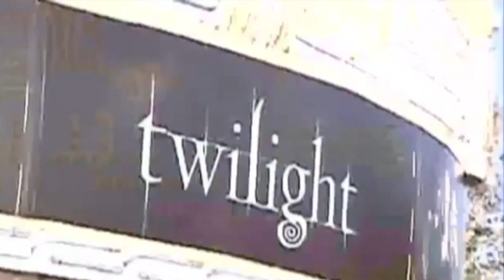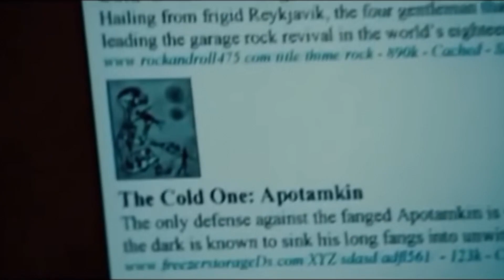The Twilight Saga is the best series in cinematic history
Yeah, Twilight is the best movie series ever made. I'm not joking.